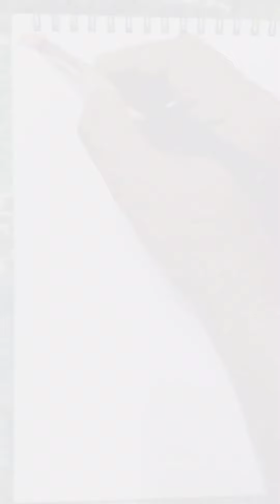easy drawing idea 🥰bohoart